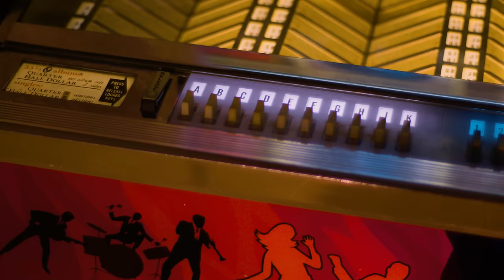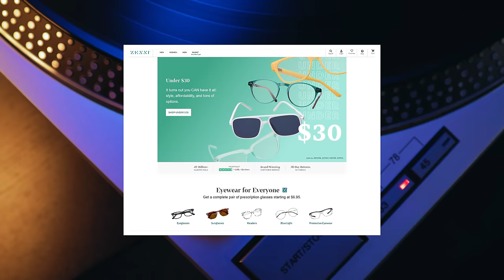Rookie Punk Band Made Fans LIVID When They Took A THROWAWAY Disco Song to #1! | Professor of Rock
Coming up…. When punk rock band Blondie recorded a disco song they alienated their punk followers who accused them of selling out. Deborah Harry and Chris Stein loved disco but their fans didn’t. On the flip side, the disco faithful treated them like outsiders who were merely pandering for commercial success. But here’s the thing… It’s one of the coolest songs of its time… In the middle of this identity crisis,  that same disco song Heart of Glass, surprisingly, became a huge international hit, and catapulted the band to superstardom… and the iconic title of the song came from the band trying to figure out how to replace a lyric that was a swear word for fear of getting censored on radio.  You won’t believe this story next.

Executive Producer
Brandon Fugal

Honorary Producers
James Smith, Ardashir Lea, Casey Gallagher, Tom Malanga, j lee, Michael Bedenbaugh, JLH Fitness, and Scott Berg

Professor's Store

- 100 Best Selling Albums
- Ultimate History of 80s Teen Movie
- 80s to 90s VHS Video Cover Art

Hey music junkies, Professor of Rock, always here to celebrate the greatest artists and the greatest songs of all time. If you remember the good old days of Happy Meals at McDonalds just for the toy you’ll dig this channel of musical nostalgia. I promise that you are going to love this channel. Full interviews and new stuff.

The sextet named Blondie broke out of the punk rock scene in New York City’s east village. You had Jimmy Destri on – electronic keyboards Frank Infante – on lead guitar, Chris Stein – on rhythm guitar, 12-string, and E-bow there was also Nigel Harrison – on the bass the wonderful Clem Burke – on drums, and of course the legendary Deborah Harry –on lead vocals.

The band was labeled a “punk band,” but their attitude was more rebellious than the nature of their music. To be defiant, and “uncool” they would perform a disco song in their set, sometimes a song they had recorded on a demo titled “The Disco Song.” When they played “The Disco Song” at their club gigs, like the legendary CBGB, drummer Clem Burke recalled there were hand-cupped “boos” from the crowd.

The original version of “the disco song” was conceived between ’74 & ’75, then re-recorded in ’78 for their multi-platinum album Parallel Lines.  The title was changed from “I Once Had a Love” to “Heart of Glass.” Guitarist Chris Stein & singer Deborah Harry were partners - romantically & professionally.  As the driving force behind BLONDIE, the couple conspired on virtually all of the band’s music - Debbie writing the lyrics, and Chris inventing the music. Debbie sat down to come up with a song about a lost love and the emotional fragility that is the fallout.

Debbie drew from personal emotional experience to craft the song that was eventually recorded as “Heart of Glass.”  She wanted to capture a feeling of having a love that was once powerful, and beautiful, but soon discovering that the relationship was not as lasting as it seemed. The song expresses a sense of disillusionment and the fear of being hurt by the inevitability of fallen love. She began the song by borrowing a remark she overheard from the mouth of a New York City cab driver that stuck with her. “I once had a love…and it was a gas,”   The euphoria of Debbie’s narrative quickly shifted to frustration in her next line “soon turned out…to be a pain in the ass.”